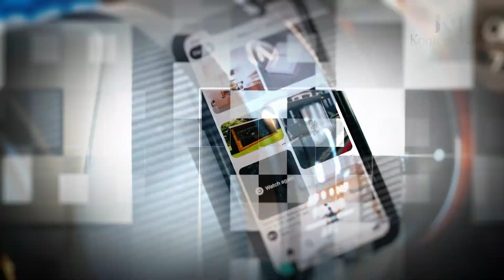DJI Avata 2 - FPV Drone Supremacy!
DJI Avata 2 might be the  Ultimate FPV Drone.  The original DJI Avata impressed the drone community with its user-friendly controls and small design. There are now rumors of an even more remarkable replacement, the DJI Avata 2. Is this the drone that transforms cinematic filming and first-person point-of-view photography ? Lets explore!